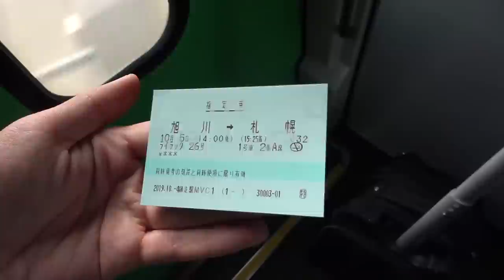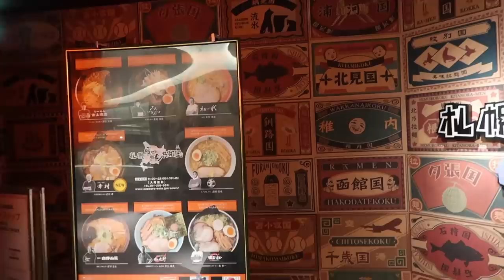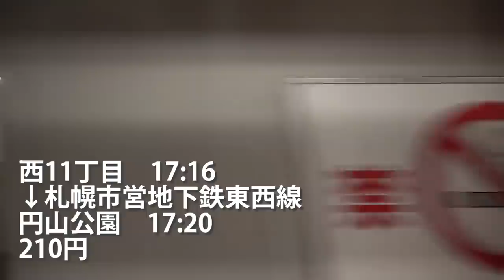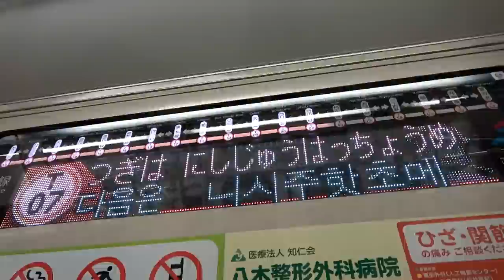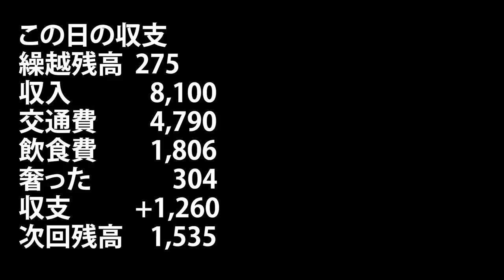(80)【第５７日】旅の終わり 北の都 札幌観光《夏休み日本一周の旅 旭川駅→札幌駅》10/5-102